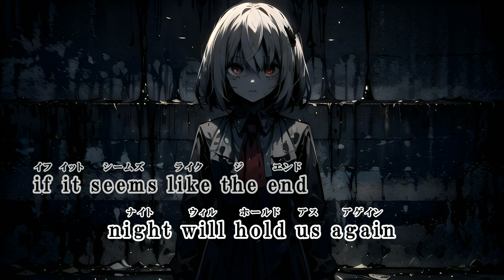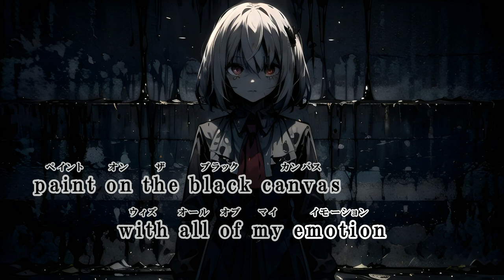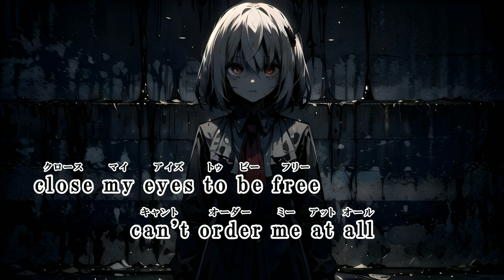#146 【東方ニコカラ】The world no hope remains 2011 歌詞付き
歌詞ミス等ありましたらコメント欄にて指摘してくださると嬉しいです。リクエストは基本受け付けておりません。

サークル⤵︎
UNDEAD CORPORATION

原曲⤵︎ ︎
妖魔夜行

背景画像⤵︎ ︎
AI絵